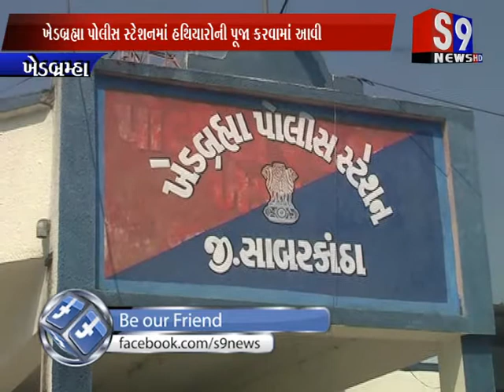Khedbramha : પોલીસ સ્ટેશનમાં હથિયારોની પૂજા કરવામાં આવી